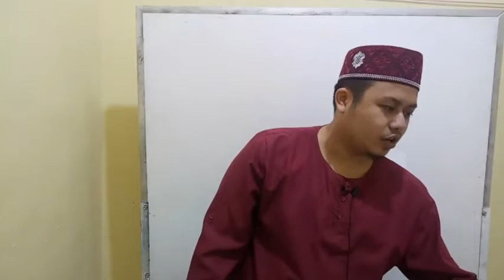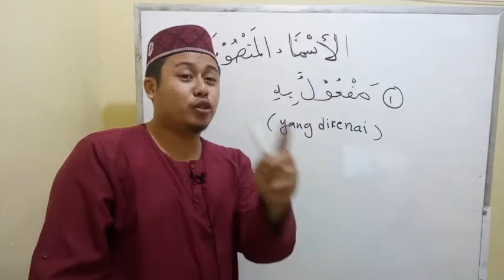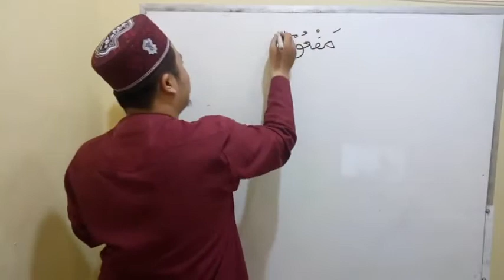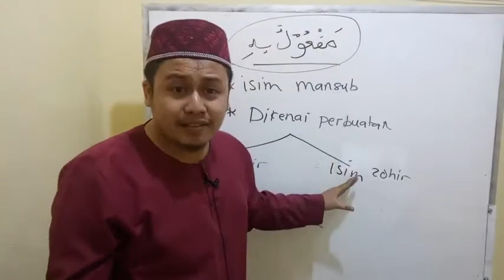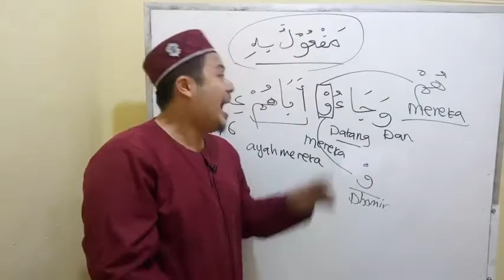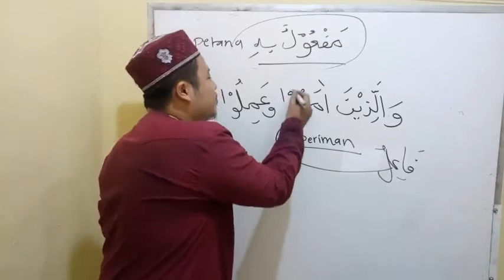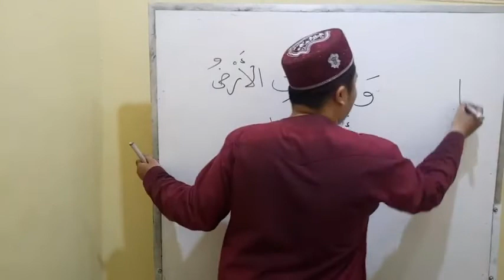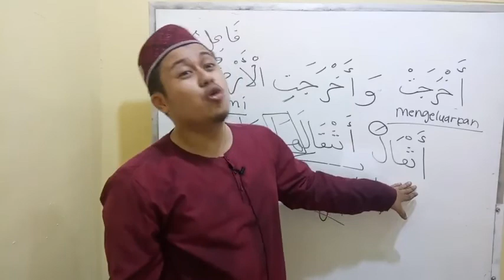Siri 49 Kuliah Pengajian Nahwu, Pusat Tahfiz At Taqwa (PTAT), 171121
Perbincangan Hari Ini :

Tabel Nahwu Al Fatih (LEVEL 3)

Isim Mansub

1) Maf'ul Bih , m.s 65 - 66

Kitab Pengajian (Terbitan Pusat Tahfiz At Taqwa ) :

1) Tabel Nahwu Al Fatih -karangan Ustaz Samsul Maarif
2) Tasrif dan I'lal Al Fatih - karangan Ustaz Samsul Maarif
3) Lentera Santri - karangan Ustaz Samsul Maarif

Untuk pesanan kitab pengajian boleh hubungi :
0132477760 (Pusat Tahfiz At Taqwa)

Semoga Bermanfaat .